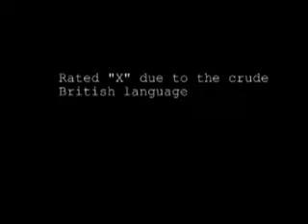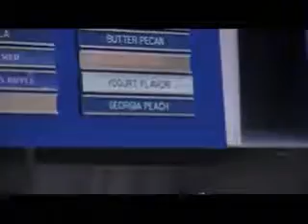Nicolli and Bonar